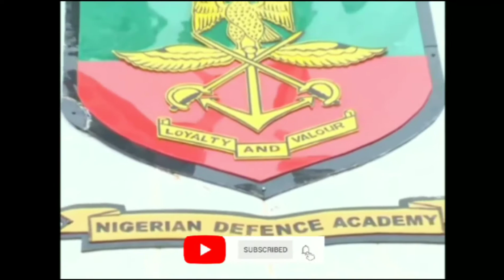NDA SCREENING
this is nigerian defence academy screening#express